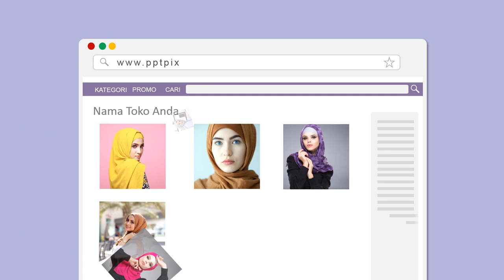400 Contoh Video Promosi Model Baju Gamis, Baju Import Branded, Sarimbit, Hijab Syar'i,Busana muslim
400 Contoh Video Promosi Model Baju Gamis, Baju Import Branded, Sarimbit, Hijab Syar'i,Busana muslim. Video berikut adalah video company profile perusahaan digital. Nama perusahaan di video ini hanyalah fiktif belaka. Hanya sebagai contoh saja.